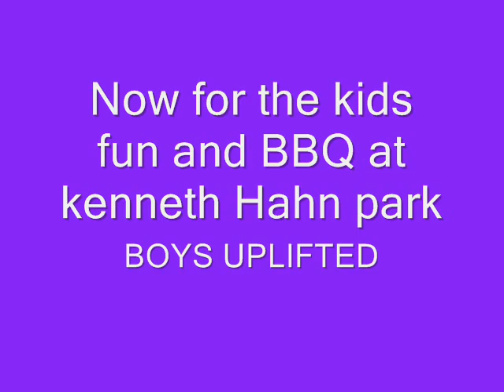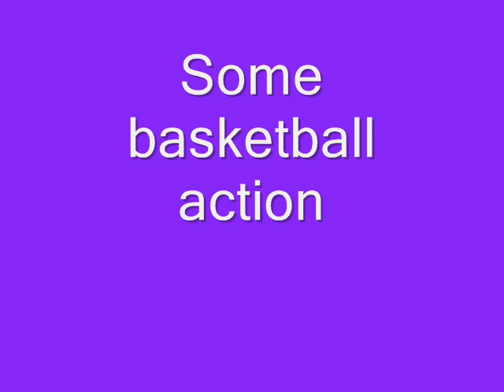hahn again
Fishing trip to Kenneth Hahn with the Boys Uplifted program.